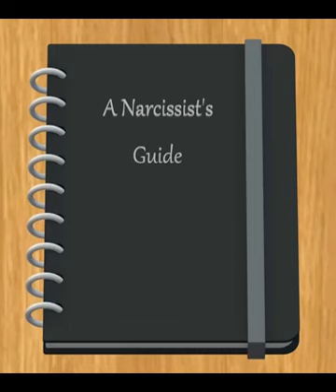A Narcissist's Guide To: Me! (Podcast Episode 1)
A Narcissist's Guide To: Me! Episode 1

Hello guys! I'm beyond thrilled to be uploading my first podcast episode! In this episode, I talk all things me and give you the rundown of what the podcast will be about. I hope you beauties enjoy it!

Much love
Greg xoxo